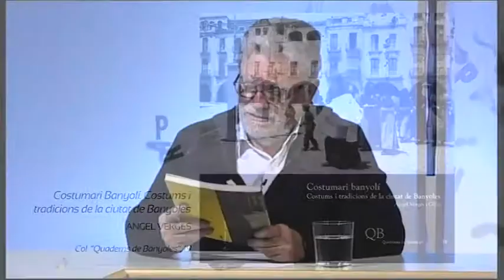La Tribu - Àngel Vergés - 23 03 18